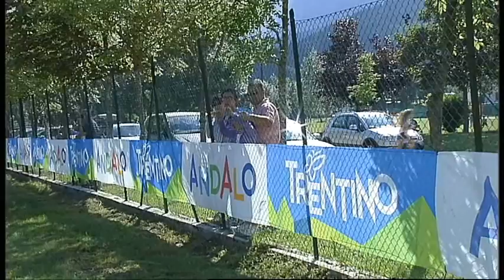BAYERN U23 vs SWINDON TOWN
Friendly Match Bayern U23 vs Swindon Town played in Andalo